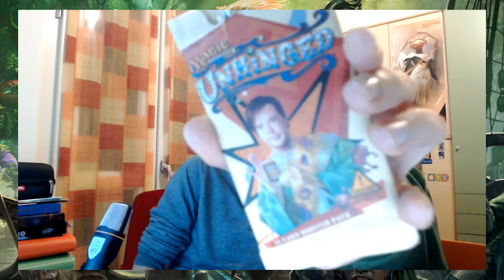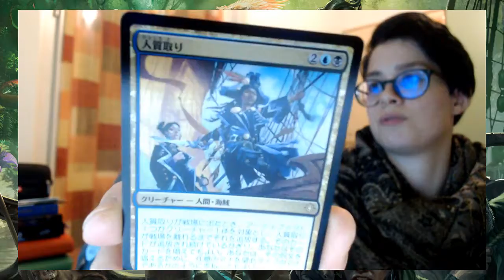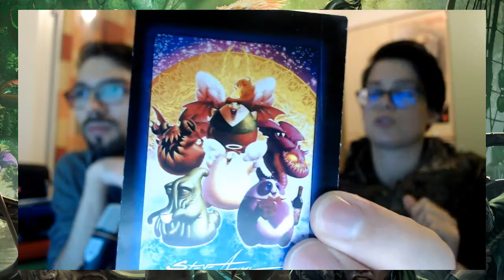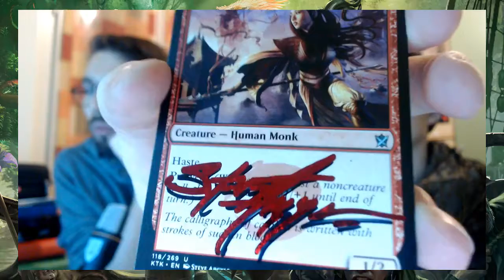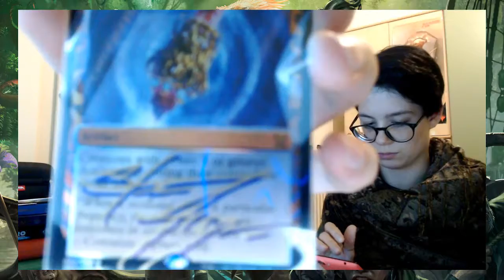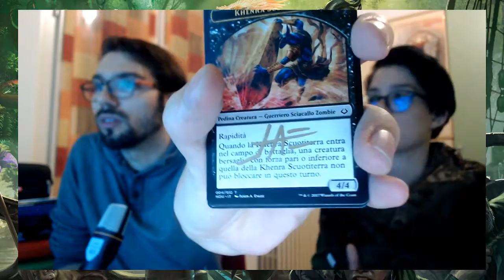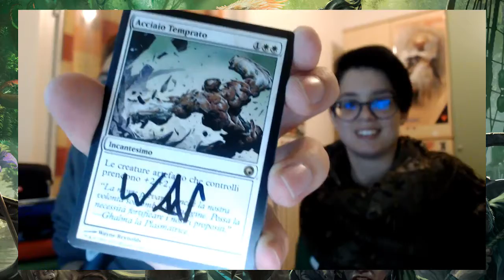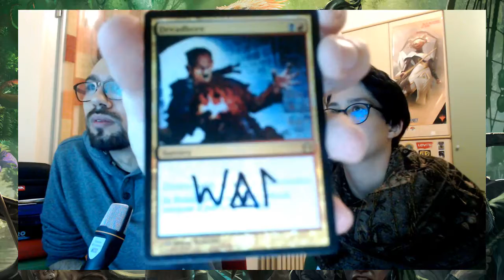Ritorno da Lucca + From the Vault Transform!